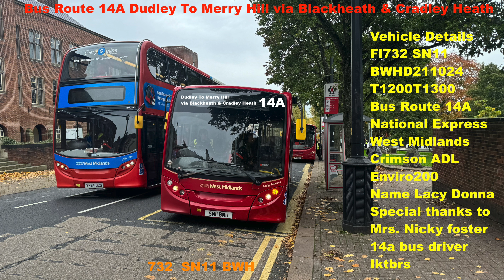BR 14A Dudley To Merry Hill via Blackheath 4K